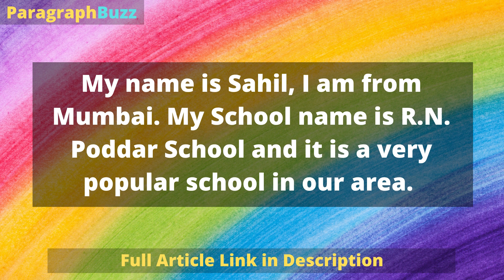My School: Short Paragraph (100 Words)